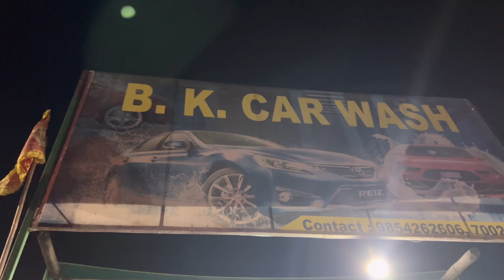2yers completed fitness planet || jai Vishwakarma puja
2yers completed fitness planet || jai Vishwakarma puja